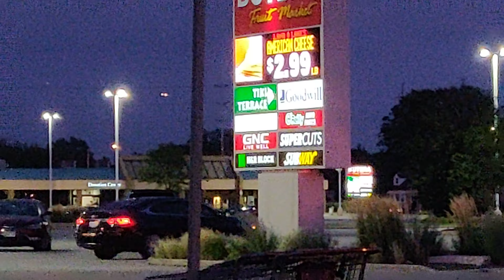Blinking Sign Part Two - Des Plaines